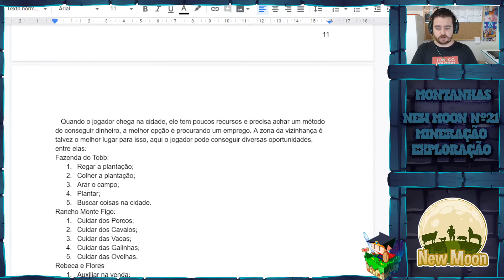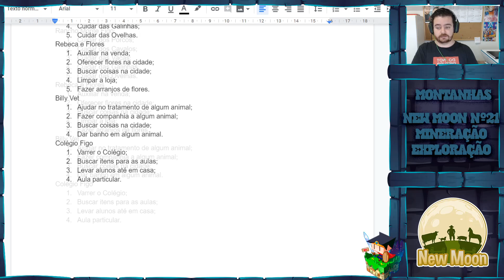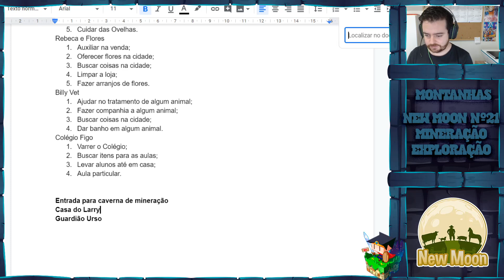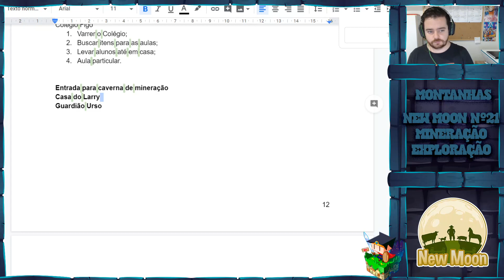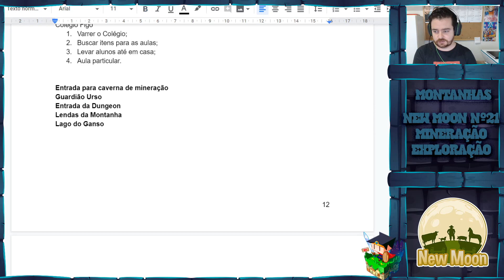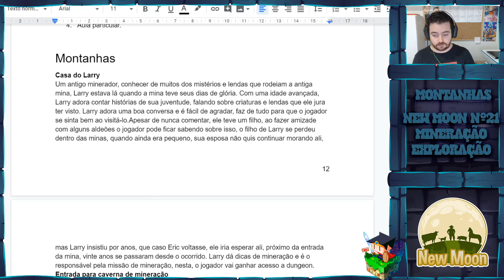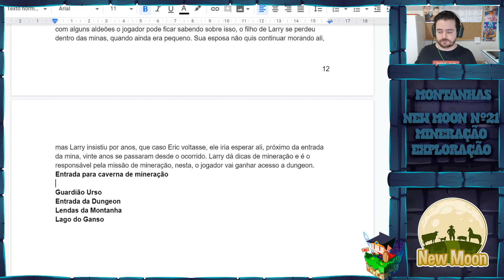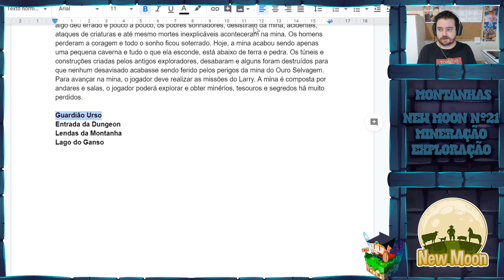New Moon #21 |O velho Larry